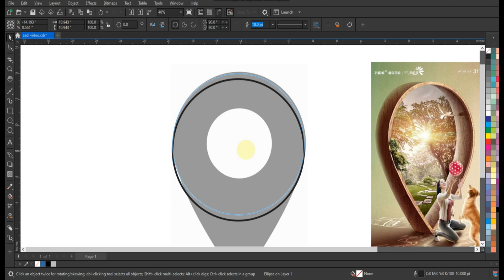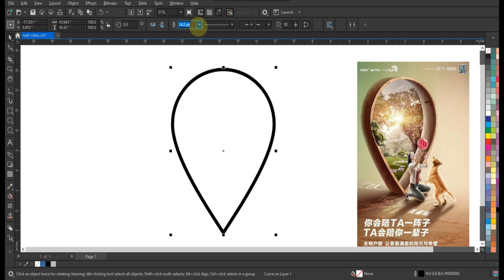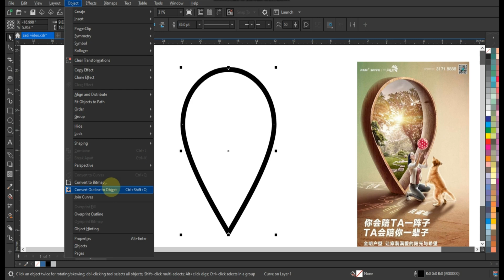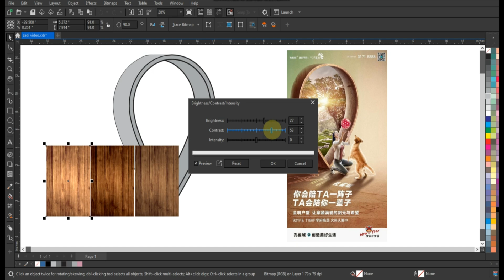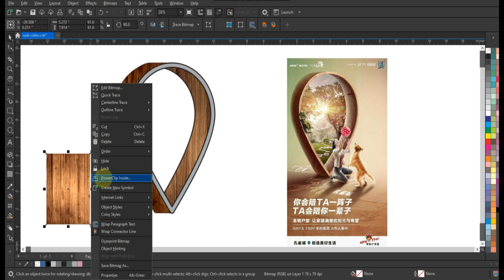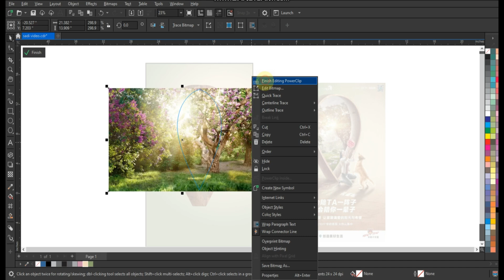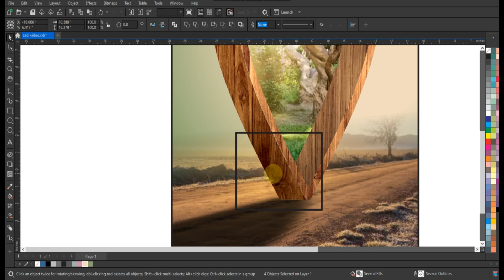How to Create 3D Sign for Flyer Advertising Using Coreldraw - Ahsan Sabri